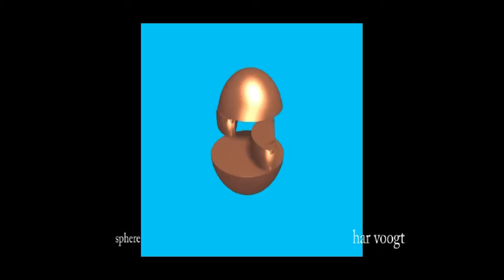sphere 004 008xt